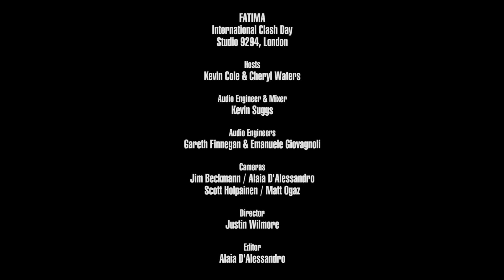Fatima - May I (Live on KEXP)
presents Fatima performing "May I" live at Studio 9294 in Hackney Wick, London, during KEXP's International Clash Day broadcast. Recorded February 5, 2019.

Hosts: John Richards & Cheryl Waters
Audio Engineer & Mixer: Kevin Suggs
Audio Engineers: Gareth Finnegan & Emanuele Giovagnoli
Cameras: Jim Beckmann, Alaia D'Alessandro, Matt Ogaz & Justin Wilmore
Director: Scott Holpainen
Editor: Alaia D'Alessandro

live at Studio 9294 in Hackney Wick, London, during KEXP's International Clash Day broadcast. Recorded February 4, 2019.

Cameras: Jim Beckmann, Alaia D'Alessandro, Scott Holpainen & Matt Ogaz
Director: Justin Wilmore
Editor: Alaia D'Alessandro